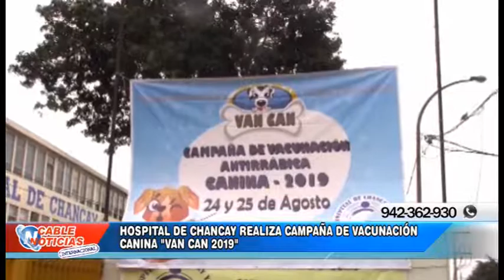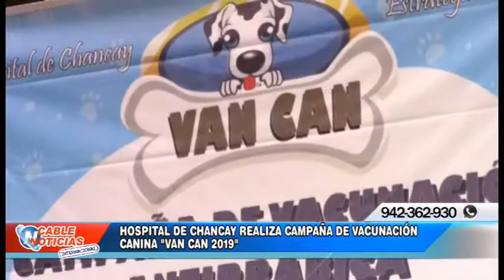HOSPITAL DE CHANCAY REALIZA CAMPAÑA DE VACUNACIÓN CANINA VAN CAN 2019